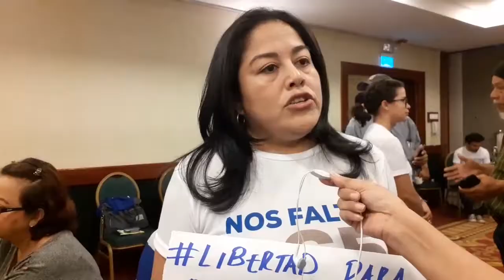UNAB busca nuevos liderazgos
Ivania Alvarez dijo este miércoles a Radio Darío, que no está en contra de los partidos políticos, pero sí, de las cúpulas, quienes toman las decisiones sin consultar al pueblo. Aseguró que trabajan en un plan estratégico para acercarse a nuevas redes y liderazgos que permitan una mejor organización en los territorios.